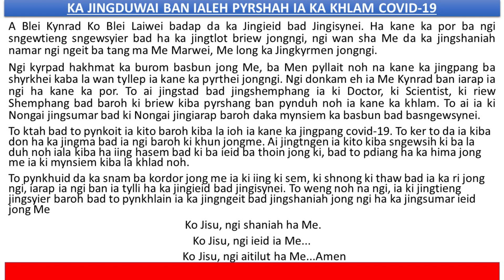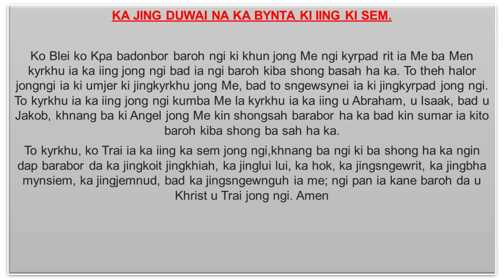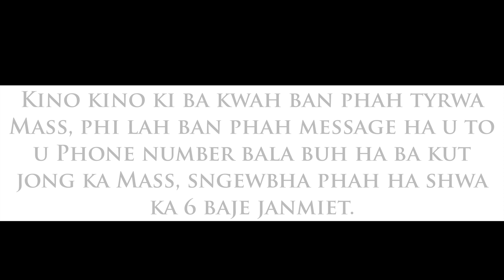KA MASS BAKHUID - SNGI SAIT JAIN 24 JULY 2021